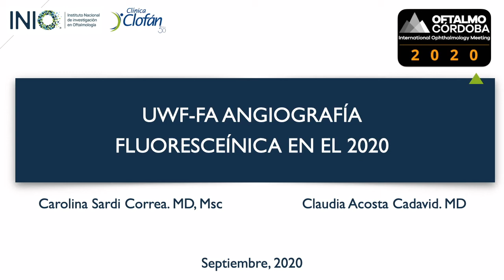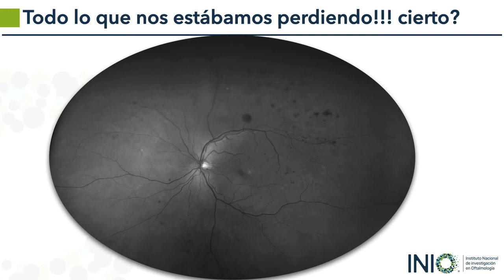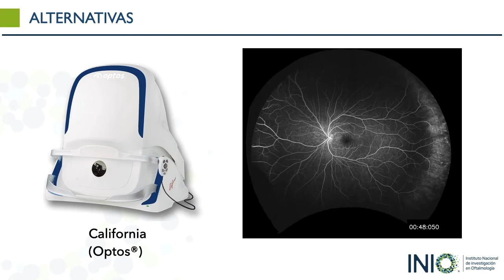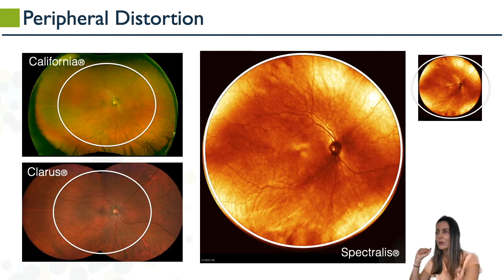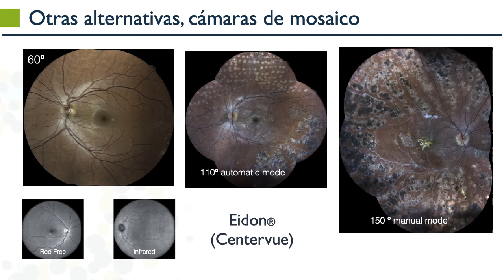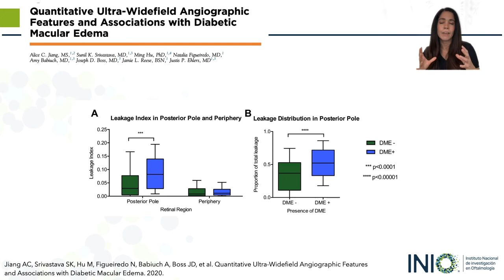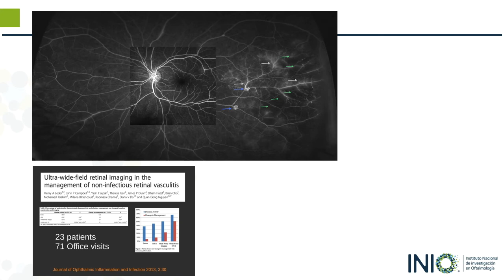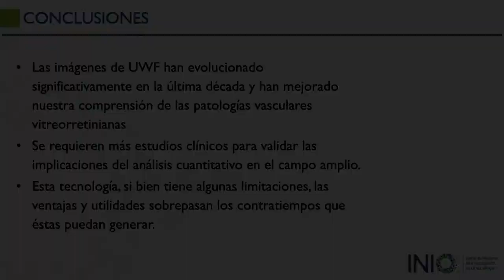UWF-FA Angiografía Fluoresceínica en el 2020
Dra. Carolina Sardi Correa - COL
Dra. Claudia Acosta Cadavid - COL